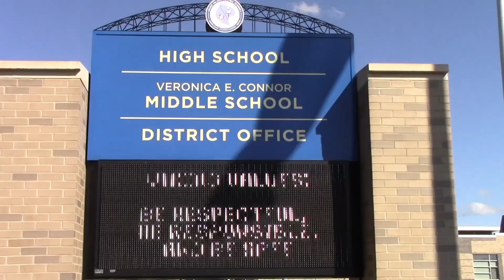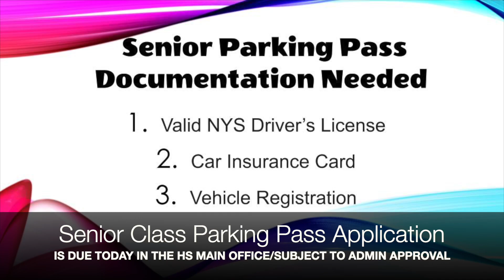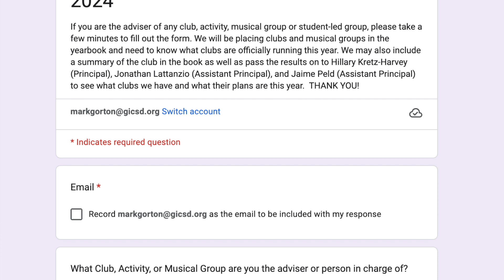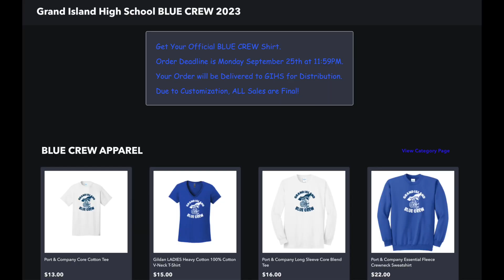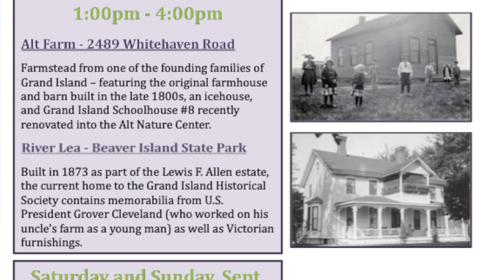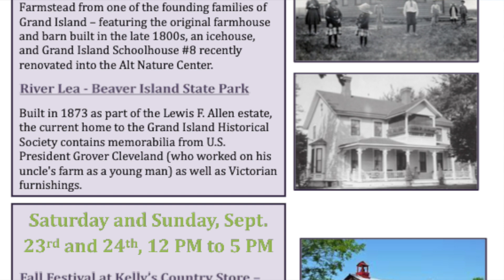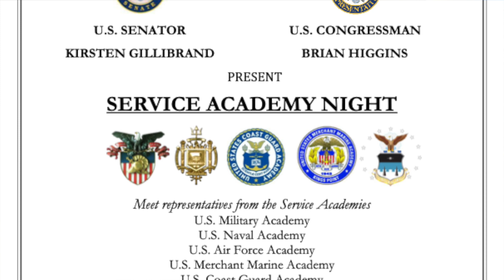VikingVisionNews 9-22-2023 |Ep. 704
Senior and Birthday Girl Jenna Gorton is joined by Senior Abbey Schneller in our 2nd show of the school year, featuring info about a pair of different Viking Apparel Sales going on, plus we preview the Friday Night Lights Varsity Football Game with Head Coach Dean Santorio.